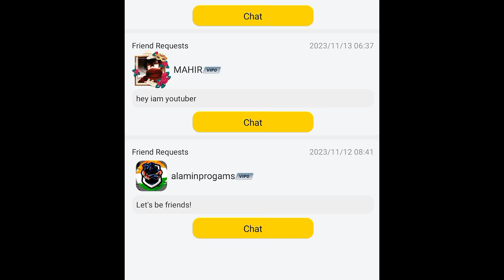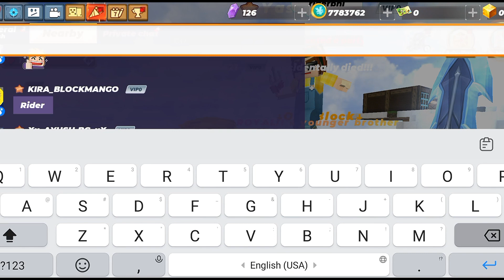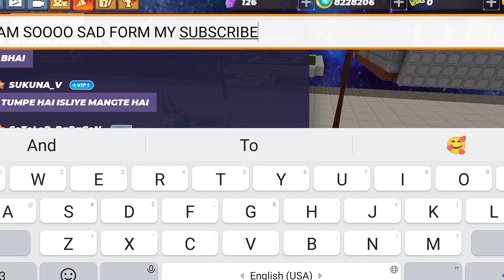OMG🤯 I BUY SKYBLOCK MOST POWERFUL💪 AND RAREST🤔 SWORD IN SKYBLOCK BLOCKMAN GO🤑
Join my dc